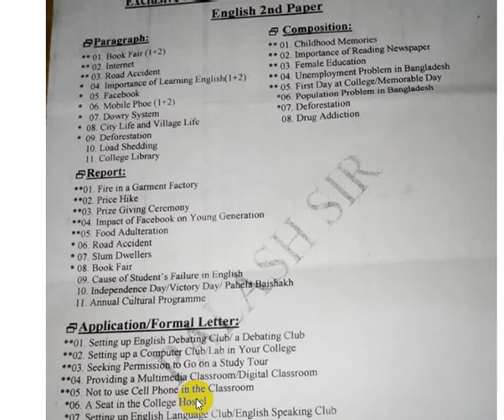HSC English || Second Paper Suggestion || Exam- 2020 ইংরেজি দ্বিতীয় পত্র সাজেশান্স | ১০০% কমন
HSC English || Second Paper Suggestion || Exam- 2020
ইংরেজি দ্বিতীয় পত্র সাজেশান্স || পরীক্ষা- ২০২০ || ১০০% কমন